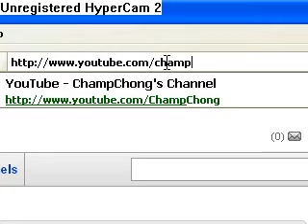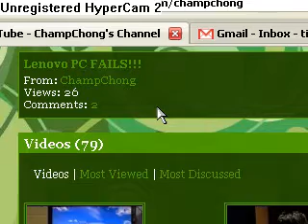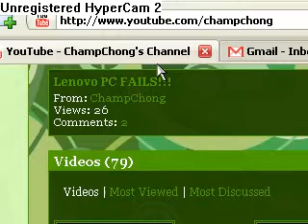Iphone Giveaway hosted by champchong